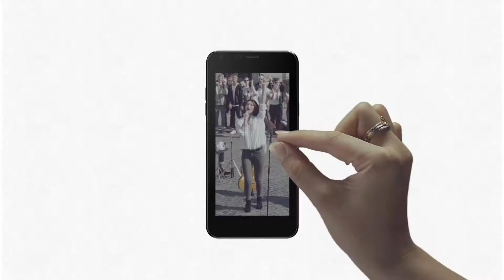LG Q6_Product Video_30sec